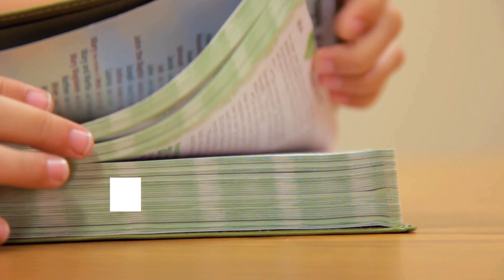Jesus, Our Good Shepherd pt.2 | March 22, 2020 | Dr. Phillip Burden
Dr. Burden teaches on the "Good Shepherd" passage in John 10:1-6 and the fulfillment of Old Testament prophesies regarding the True Shepherd, Jesus Christ.Scripture References: Ezekiel 34:11-16; 23-24, II Samuel 7:12-17, Ezekiel 37: 24-26, Micah 2:12-13 and Jeremiah 23:1-15.  Sermon begins @ 13:43.I.

The Good Shepherd gathers His sheep. 10:1-6    1.  The True marks of the Good Shepherd 10:2-4    2.  The True marks of the sheep 10:5